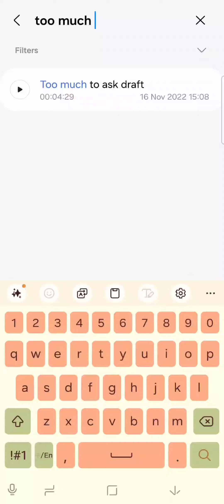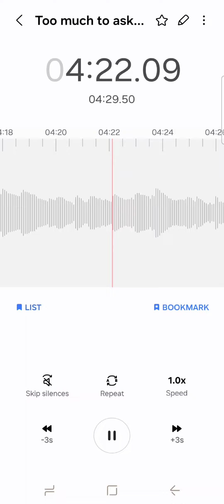Too Much To Ask by Zing Khoo - First Draft Recorded on Phone (Nov 2022)